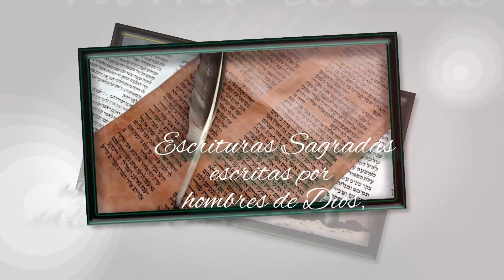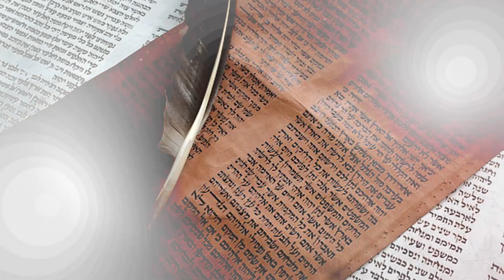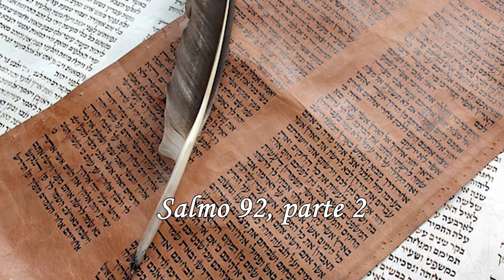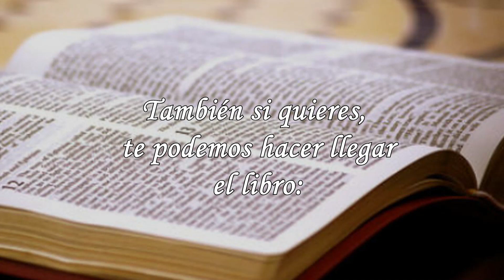256-SALMO 92, PARTE 2